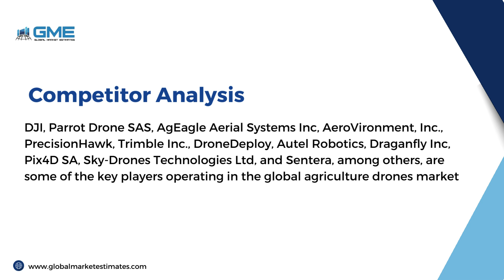Agriculture Drones Market Size & Trends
Request for a sample copy of the 'Global Agriculture Drones Market Report - Forecasts to 2029'